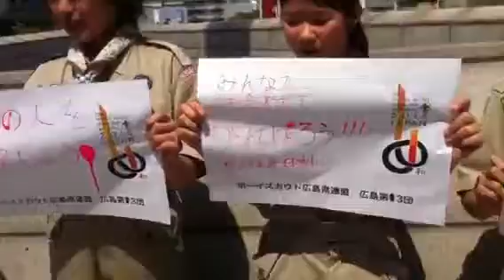ボーイスカウト広島第13団東日本大震災の方々へ応援メッセージ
4/10(日)13時～センチュリー21などの前にて東日本大震災の方々への募金活動を行いました。
多くの方々に募金をしていただき¥120,680-集まりました。
皆様の善意は日本連盟を通し赤十字社へ送金いたします。